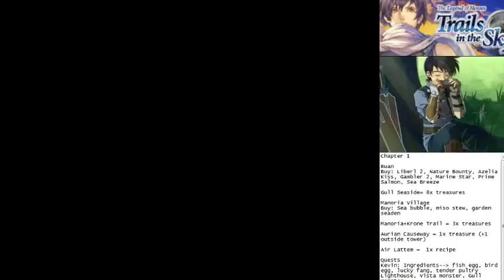Trails in The Sky SC (PC): Chapter 1-1 Ruan Trip with Schera (BP: 16)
I don't forget this game you know... Not much stuff for chapter 1 starter, just progress the story and pick the camera for sidequest later.

I still favor this city for entire Liberl though.. The field OST is even more better and still memorable, back when I quit this game when it's still Japanese only lol...

Aerial is still broken at some ways... Let's see how long I'll spam this

Checklist
- 2x Treasures near Air Latten/Tower